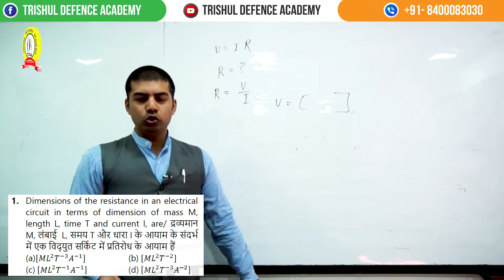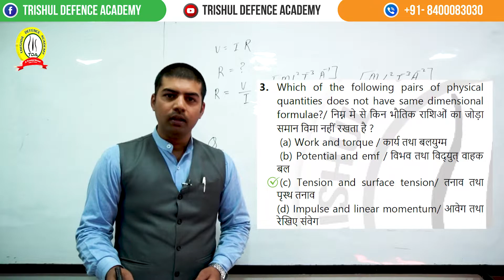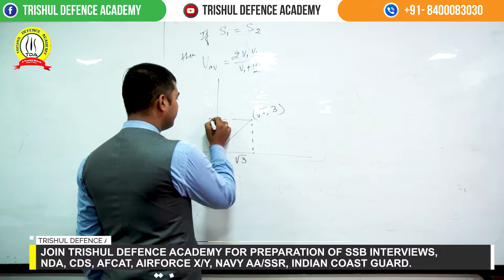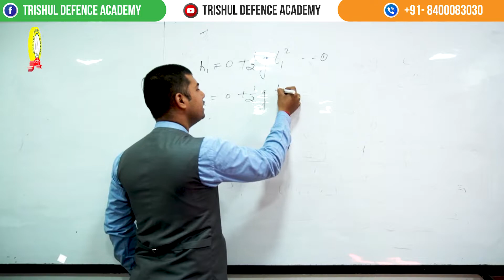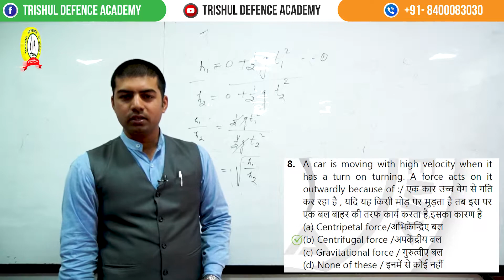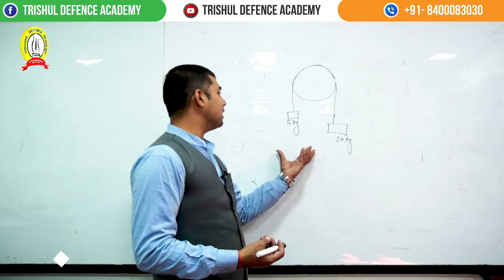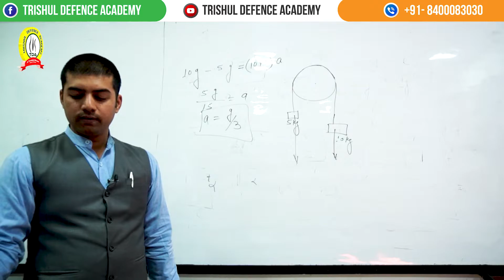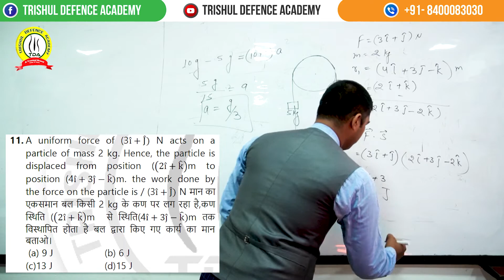Physics | Important Questions For Upcoming Airforce 2020 Exams | Trishul Defence Academy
Trishul Defence Academy, A Defence Institution which runs under the Guidance of Wing Commander Anoop Mehrotra ( An Ex. NDA , Ex. GTO ) has given over 530 Selections in NDA in Last 15 years.

This is the only academy to have its own GTO ground, and the candidates are trained under the supervision of ex-servicemen and retired armed force officers.

Trishul Defence Academy has a record of a 100 % selection rate in the PABT/Computerized Pilot Testing System (CPTS).

For Physics – The main focus is on the regular and continuous practice of more and more questions of different varieties viz. easy, medium & hard.

For Mathematics – With thorough concepts, we teach ‘short-tricks’ so that more & more questions can be solved in less time.

Weekly Physical Fitness Classes – Along with a healthy mind, we also want your body to be fit, so we provide weekly physical fitness classes.

Join Trishul Defence Academy for complete preparation of NDA/NA, CDS, AFCAT, CAPF, ACC, Military Nursing Service, Air Force X & Y Groups, Indian Navy AA & SSR, Indian Coast Guard, Army GD/Clerk/Tech/NA/ SSC GD, PFT, GD, SRT, and SSB INTERVIEW.